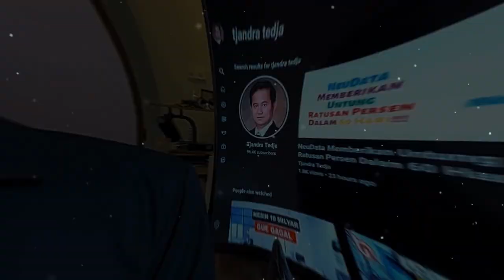2 Tersangka Kasus Indosurya Yang Bebas Akan Ditahan Lagi | Para Bos Robot Trading Ponzi Ketar-Ketir!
Indosurya Bareskrim Kejagung DNAPro ATG Net89 TjandraTedja Kabareskrim Polri Komjen Agus Andrianto mengambil-alih langsung kasus Indosurya dimana 2 tersangkanya sebelumnya dibebaskan demi hukum karena selama 120 hari berkas perkaranya tidak kunjung lengkap (P21).

2 tersangka yang dibebaskan itu akan ditahan kembali dengan strategi baru yang bisa buat para bos robot trading ponzi seperti DNA Pro, ATG dan Net89 ketar-ketir.